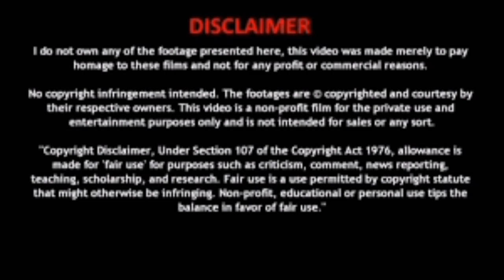Veeran Movie Vlog Fdfs